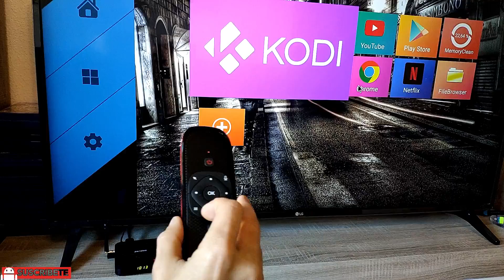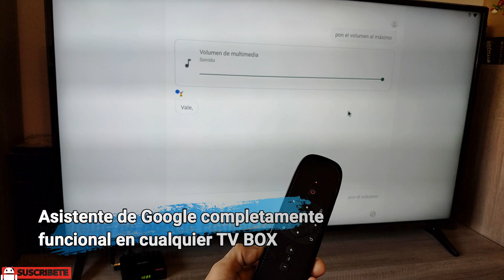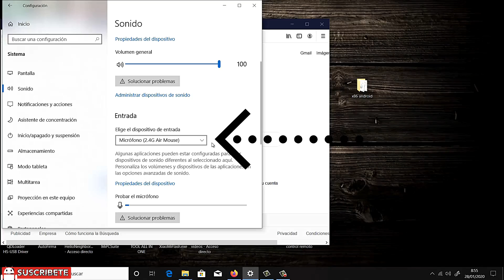Control Remoto imprescindible si tienes una TV BOX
Dispositivo de Control Remoto compatible con cualquier PC Windows, TV Box o una SmartTv. Tiene función Air Mouse( ratón inalámbrico), micrófono para manejar el Asistente de Google y otras muchas funciones.

Teclado inalámbrico

Teclado inalámbrico retroiluminado